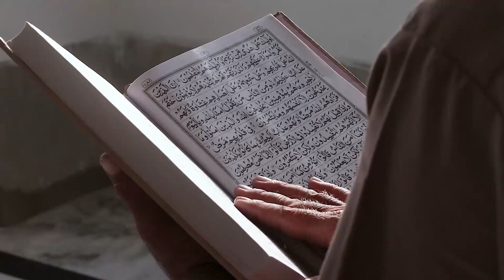Kisah Remaja Cantik Jadi Mualaf sejak Kelas 5 SD karena Yakin Isi Alquran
Pada video ini menceritakan Kisah Remaja Cantik Jadi Mualaf sejak Kelas 5 SD karena Yakin Isi Alquran.